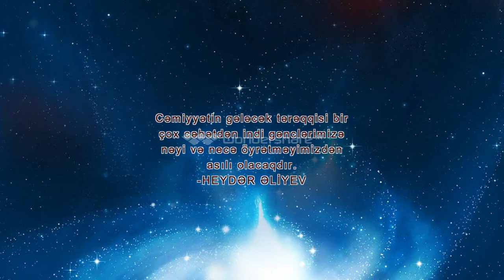EAMP Children's Conference closing ceremony, 26 April 2014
AzETA had EAMP students' conference at the Baku Slavic University on 26 April 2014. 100 students from Baku and different regions of Azerbaijan attended the conference. 31 of these students gave pair-presentations and workshops on different topics. At the closing ceremony, Ragsana Mammadova thanked the students for their hard work, wished them best of luck in their studies. Aysun Jabrailzade, EAMP Expansion Programme alumna from Bilesuvar recited her poem about National Hero of Azerbaijan Mubariz Ibrahimov. Javid Huseynov, EAMP FY12 student from Astara recited his poem on Azerbaijan. For their love for Motherland, AzETA awarded them with the Certificates of Honour.